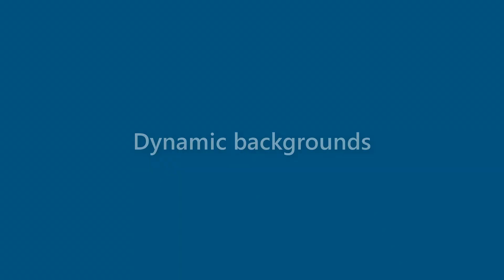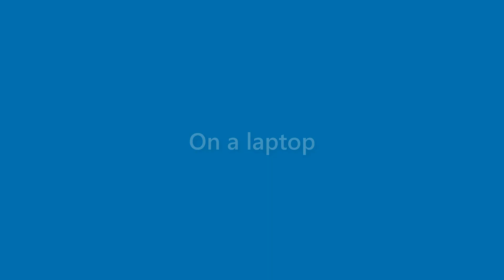Nicolas Patton - appearance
Name Look - Nicolas Patton - appearance. In this video we present "Nicolas Patton" name look and feel in various scenarios.
This video will cover:
How does "Nicolas Patton" look as a personal letterhead?
How does "Nicolas Patton" look on a business card?
How does "Nicolas Patton" look on a computer/laptop screen?
How does "Nicolas Patton" look with different background colors?
How does "Nicolas Patton" look with various fonts?